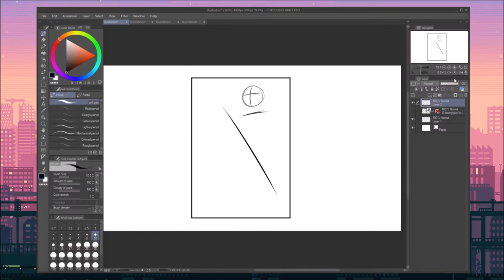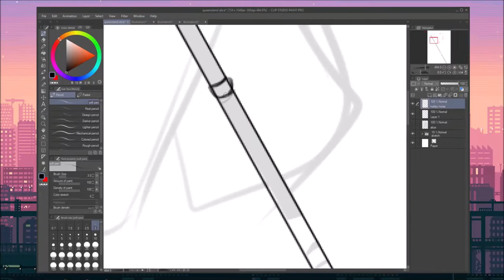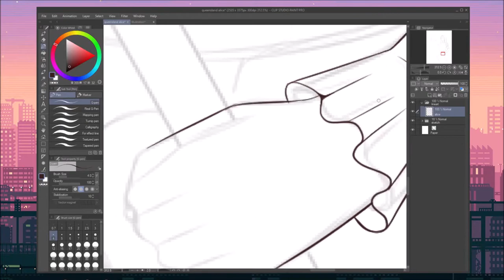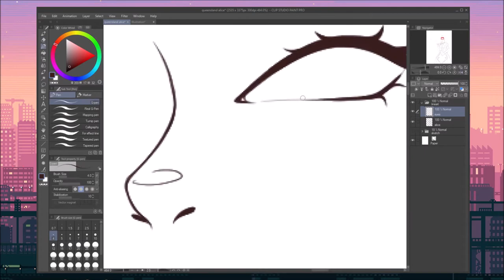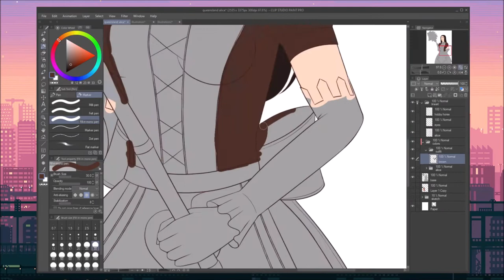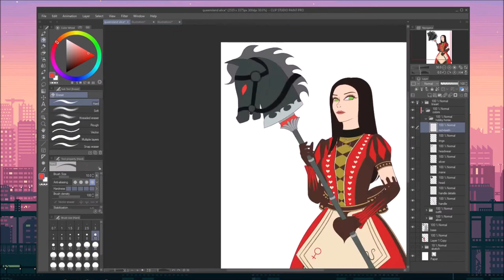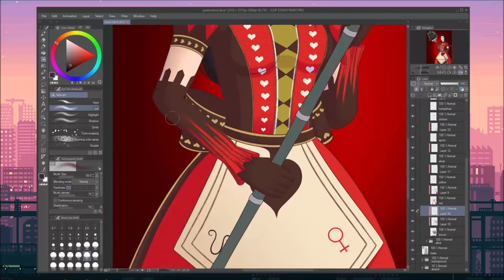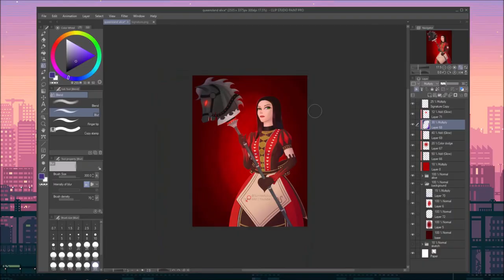Queensland Alice [Alice: Madness Returns Speedpaint - Clip Studio Paint]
This speedpaint was recorded during a livestream. to see me draw live!

After a whopping 10 hours and 30 minutes later I finally finished this! I probably could have done more details in the outfit but I'm not good at adding shadows to clothing just yet so I kept it simple.

»Timestamps
0:00​​ Pose making
0:47​​ Sketch
3:21​​ Color blocking
4:41​​ Lineart
10:41​​ Coloring
14:28 Shading
19:13 Details + Background